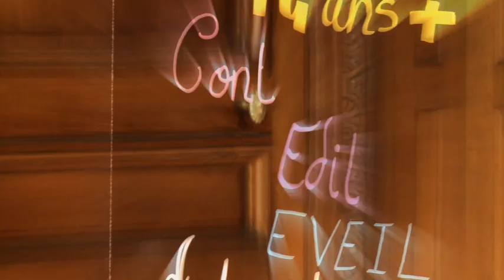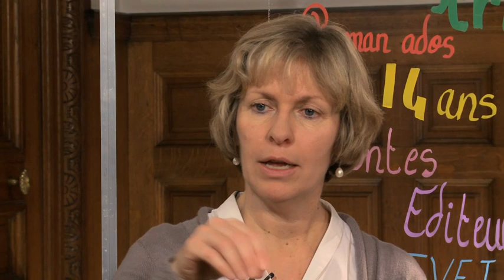La lecture chez les adolescents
Le début de l'adolescence marque souvent un moment de décrochage dans les pratiques de lectures. Comment les éditeurs proposent-ils aux nouvelles générations de lecteurs des ouvrages qui leur permettent de « rester dans le lecture » ? Qui sont ces jeunes lecteurs ? Quelle place des séries dans ces lectures de début d'adolescence ?
Cécile Térouanne (Hachette Romans) et Hélène Wadowski (Flammarion Jeunesse) répondent aux questions de Sophie Tardy-Joubert